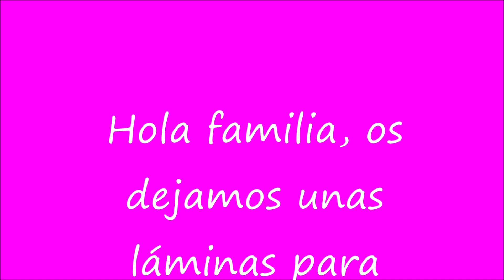LAMINAS DECOUPAGE ROMANTICAS II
Hola familia, hacía tiempo que no subíamos láminas. Os dejamos unas para decoupage preciosas. NOTA: TODAS LAS LAMINAS QUE SUBIMOS NO LAS COMERCIALIZAMOS,
 SOLO LAS COMPARTIMOS. SI CONSIDERAIS QUE ALGUNA NO DEBE SUBIRSE PORQUE TIENE COPYRIGHT,
 POR FAVOR PONERSE EN CONTACTO CON NOSOTROS Y LA RETIRAMOS.